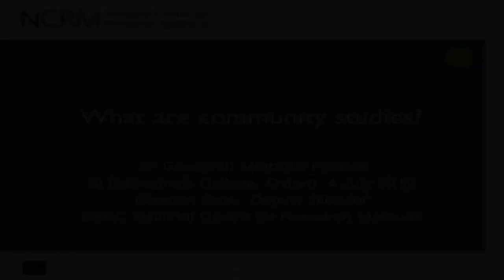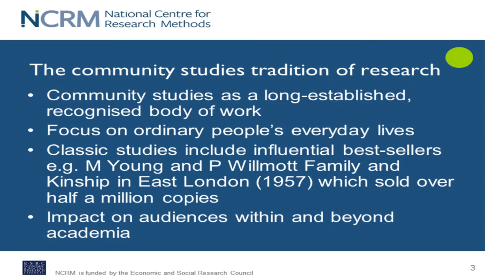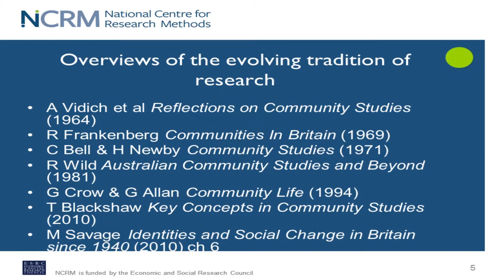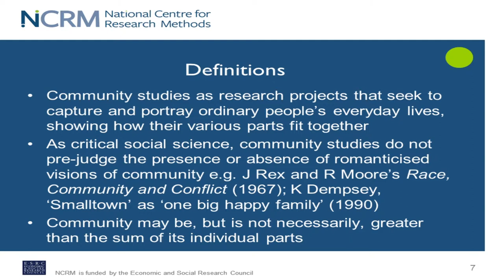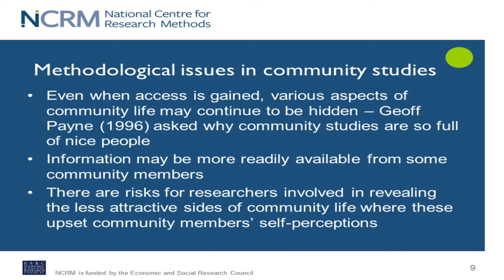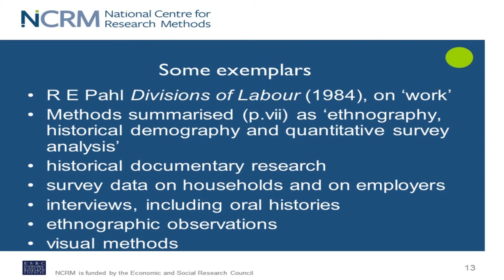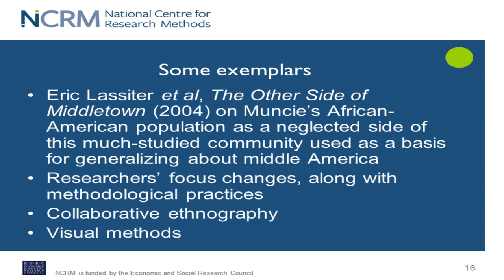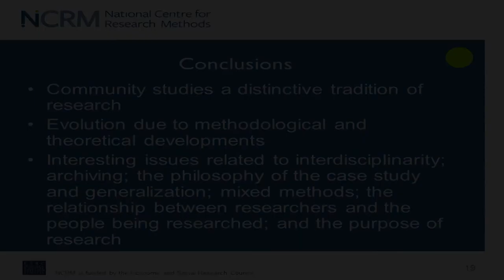What are community studies? by Graham Crow